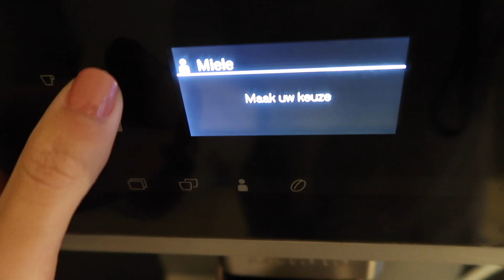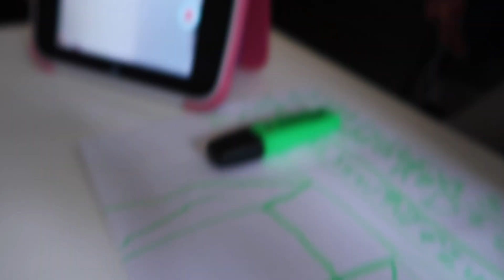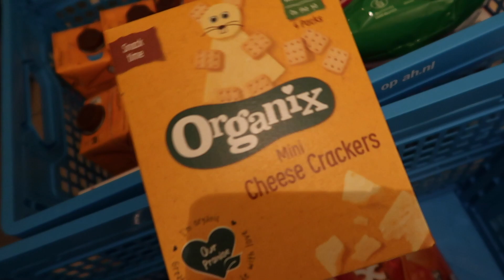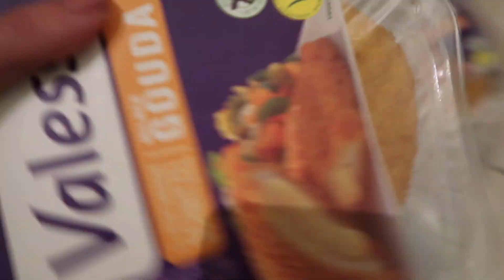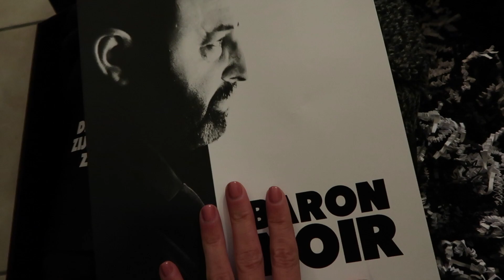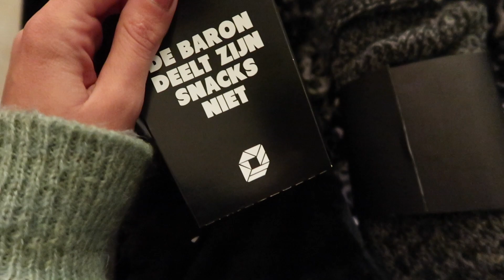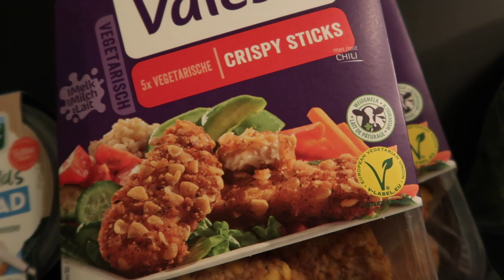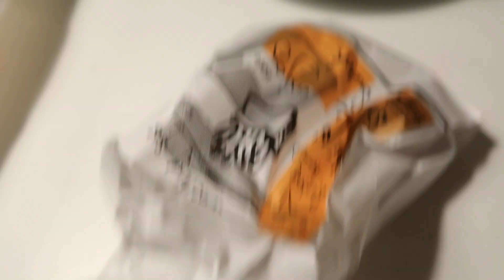PERSONAL UPDATE 💖 en LOSLATEN 🙌🏻👀 WEEKVLOG #21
Een persoonlijke update! Ik krijg veel dm's met vragen hierover en ik deel hoe het gaat. Verder ging er echt van alles kapot, soms heb je van die tijden. Verder merk ik wel echt dat we aan het einde van dit jaar zijn, jullie ook? Kijk je mee? EXTRA INFO↓↓

Ken je mijn blog ook al?

Ik zou het super vinden als je duimpje omhoog wil doen en als je een reactie achter wil laten, je kan mij daar erg mee helpen zodat ik nog meer en leukere video's kan maken!

OVER MIJ
Ik ben Saskia, en moeder van een jongen (Senna, 8 jaar) en een meisje (Sophia, 4 jaar). Naast dat ik dagelijks blog op ben ik sinds kort begonnen met youtube. Ik neem jullie in mijn video's mee in mijn leven als moeder en blogger! ELKE ZATERDAG KOMT ER EEN VLOG ONLINE EN OP WOENSDAG EEN EXTRA VIDEO.

Verzoekjes voor nieuwe filmpjes en/of vragen mag je natuurlijk altijd achterlaten in de comments. Voor meer: volg mij op onderstaande kanalen!

POSTADRES 📮
Twinkelbella
T.a.v. Saskia Hardeman
Verlengde blokkenweg 1
6717 AD  EDE